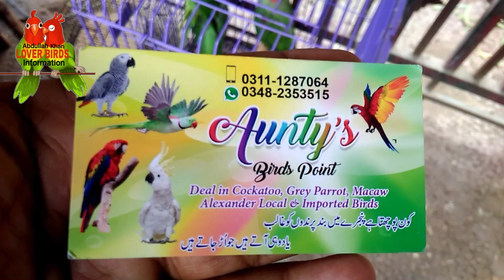Lalukhet Sunday birds market.19 August 2018